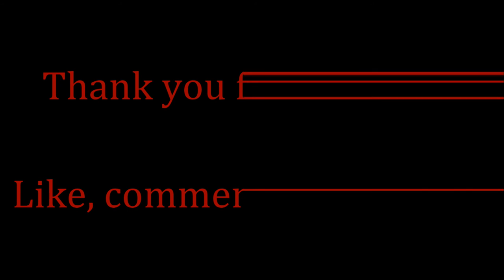How to clean & prepare Bengali Koi Fish for cooking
The Koi shown here is a member of the large Koi family of the carp species. In this video I am demonstrating how to gut and descale the Koi fish, so it can be prepared for cooking. The other details are contained in the commentary accompanying the video.